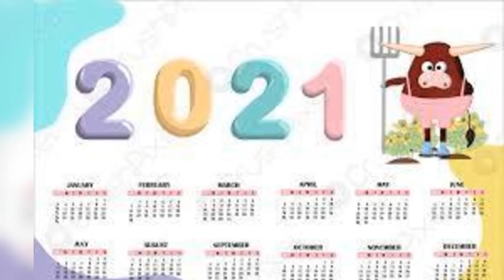Ev'ry Day I Love You 1948 Introduced by Dennis Morgan w/ words by Sammy Cahn & music by Jule Styne.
This song was a minor hit for three singers within a few weeks of each other: Vaughn Monroe (#22 for 1 week), Dick Haymes (#24 for 2 weeks) and Jo Stafford (#25 for 1 week). Morgan sang it in the movie Two Guys From Texas (which was a failed attempt to compete with the Crosby/Hope "road" series) and it didn't chart..